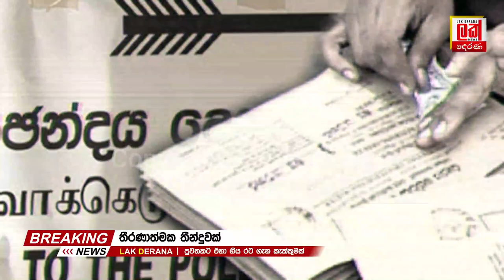තීරණාත්මක තීන්දුවක් | Lak Derana News | Breaking News Srilanka | Election 2023